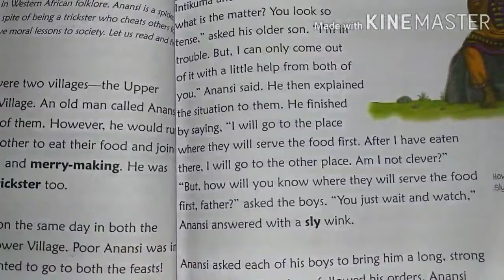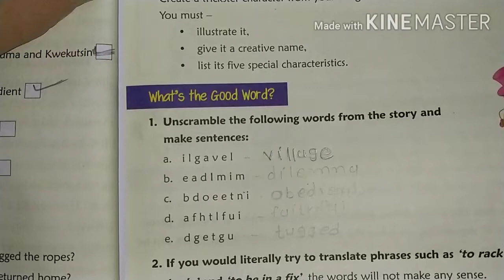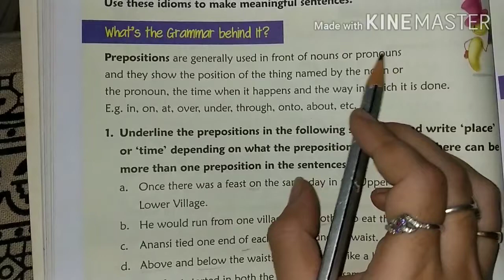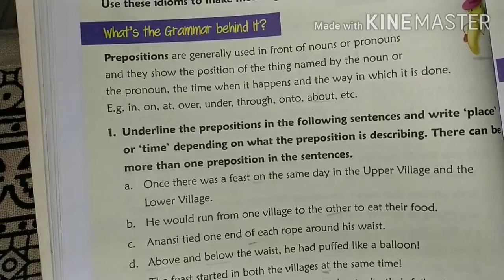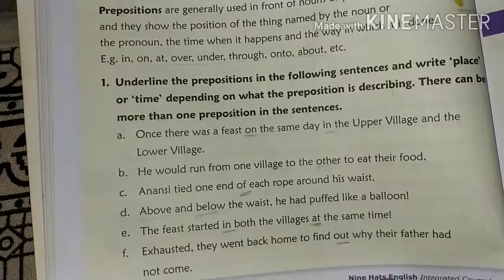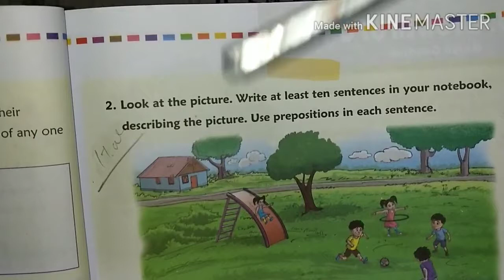Std 3 Unit 4 Feasts Part 6 (English Medium)